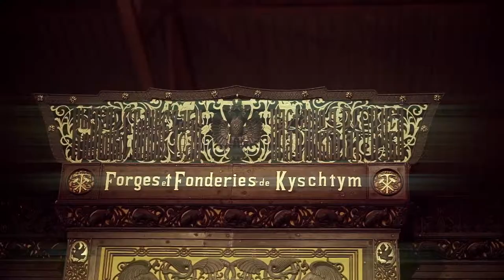URAL VOGUE BALL 2016 | Yekaterinburg, Russia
Yekaterinburg
31/01/2016
hosted by Barbara Karma
Judges: The House of KARMA (Nikhe Karma-Zanoza, Ada Karma, Barbara Karma)

video by Izgagin Maxim
place: Yekaterinburg Museum of Fine Arts